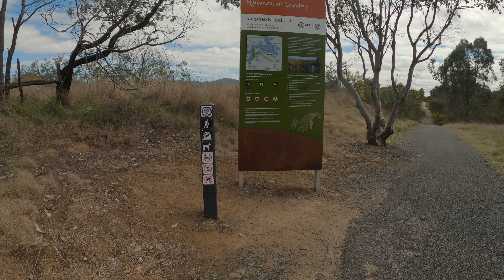Shepherds Lookout Walk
Shepherds Lookout Walk in the Woodstock Nature Reserve in Western Canberra.

00:00 Intro
00:12 Carpark to lookout
08:47 The lookout
09:21 Lookout to carpark
19:08 The drive to Shepherds Lookout (from Cook Shops)